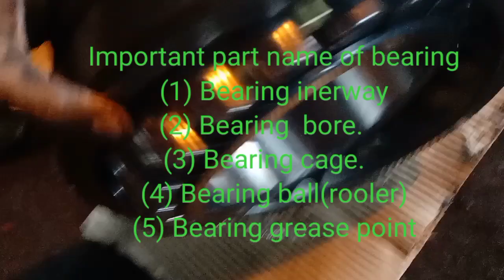How to fit a bearing on pulley shaft#Bearing fitting on shaft Spherical roller bearing fitting vi..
Bearing details

adopter sleeve details

Bearing part name

live bearing fitting video.

many more questions and answers